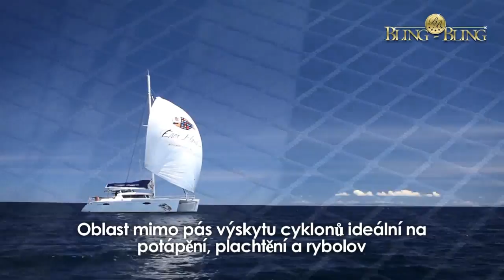Do ráje s Janou Štefánkovou - Jana Bürger Talk Show